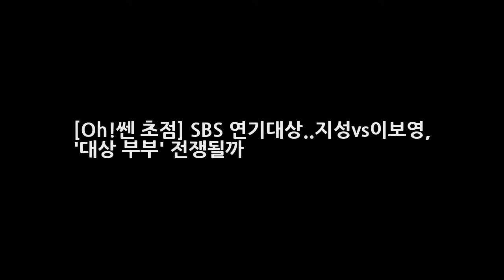[Oh!쎈 초점] SBS 연기대상..지성vs이보영 대상 부부 전쟁될까 DKO 뉴스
OSEN=박진영 기자] SBS 연기대상 주인공은 이변없이 지성일까. 인생 연기를 보여준 동시에 시청률까지 잡은 지성이 SBS 연기대상 유력 후보로 떠오른 가운데 아내이자 배우인 이보영과의 치열한 경합도 예상되고 있다. 이제 2017년이 이제 열흘도 채 안 남았다. 이에 지상파 3사는 분주하게 연말 시상식을 준비 중이다. MBC와 KBS는 파업으로 인해 시상식 개최 여부가 늦게 결정이 나 더욱 바쁘게 움직이고 있는 상황.
[★차한잔합시다]양태오 전지현 수수하고 재밌어..즐거운 작업③- 스타뉴스  DKO 뉴스: